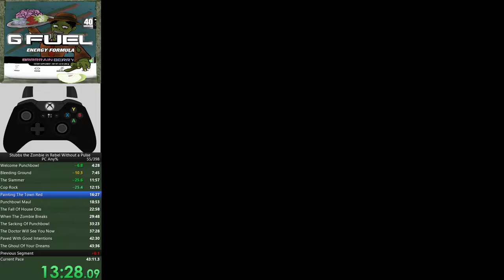[WORLD RECORD] [PC EASY Any%] Stubbs The Zombie In Rebel With Out A Pulse in 41m 41s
Hey All,
Debuting a BUNCH of new skips on the Re-Release of Stubbs The Zombie! 2021 Stubbs runs going forward unless specified. This run is very near perfect at this time. Sum of best is 40m 47s - Less than 1 minute. We are pushing for a 40m or less run, IS IT POSSIBLE?!

The community is growing fast, and i hope to see you along for a tour of Punchbowl with us! Take a look at the Stubbs Speedrun discord for any (unofficial) assistance with the game, dank zombie memes and more see link 1 !

Submit your speed run to link 2, and stop in for a live punchbowl tour with link 3!

As always
Be Safe, Have Fun, Eat Brains!
-- Stubbs Speedrun.com main page (2)
-- Live Stream for Art and Gaming (3)